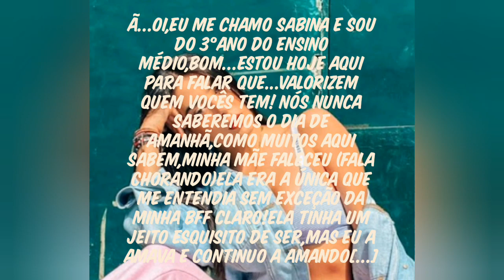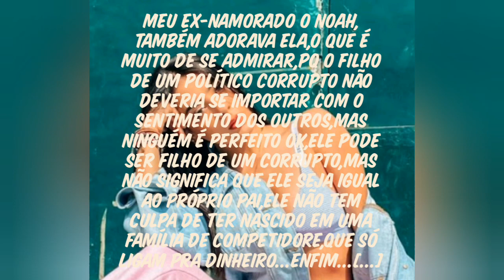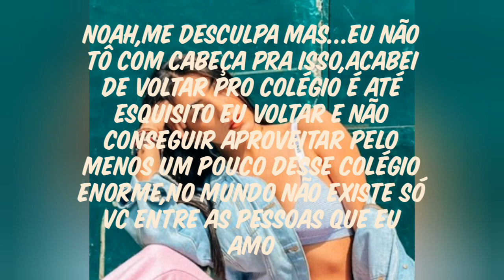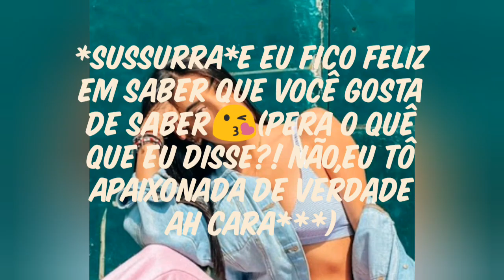{Urridalgo Is Real}Episódio 11!!2°Temporada